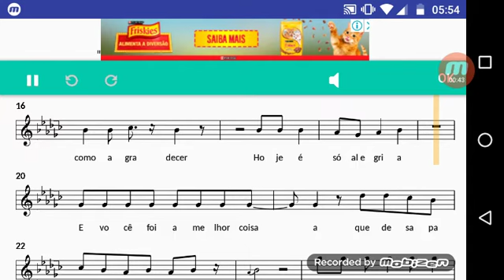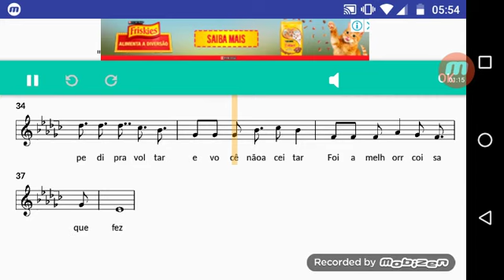PARTITURA OBRIGADO MINHA EX-WESLEY SAFADÃO#VIOLINO